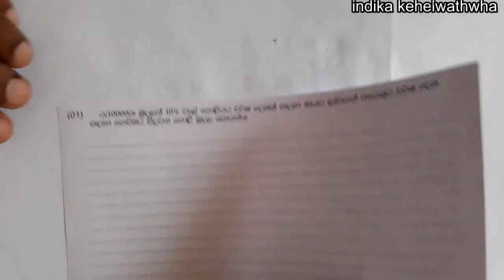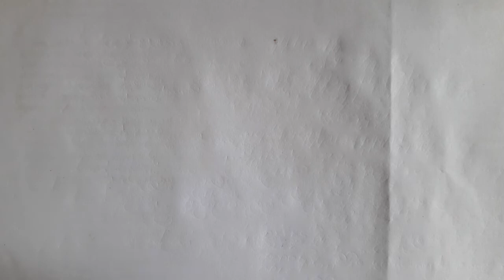11 ශ්‍රේණිය වැල් පොලිය